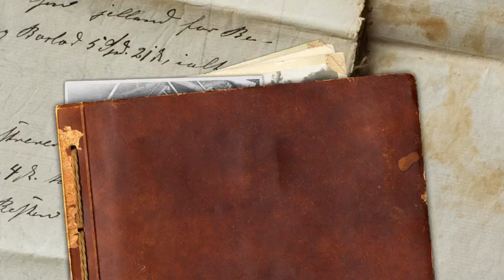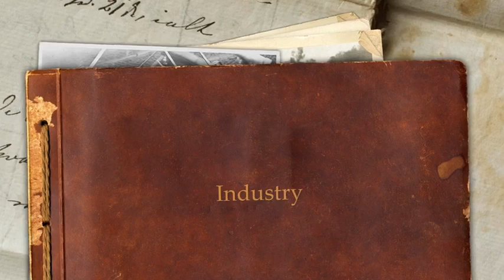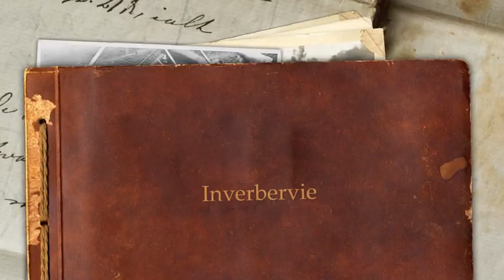Bervie memories | Old photos of Inverbervie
Inverbervie of old. Thanks to John Ritchie for the use of the photos.